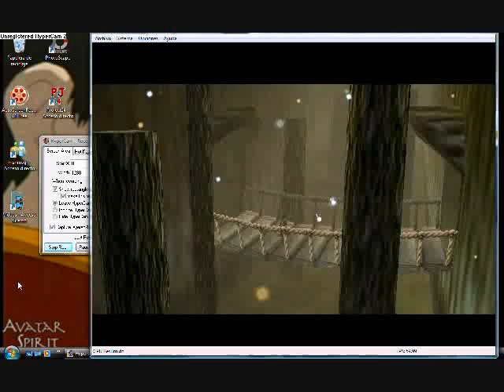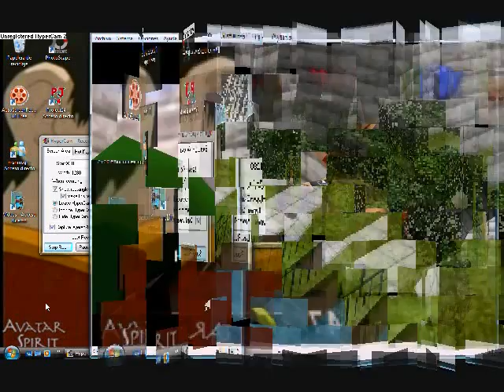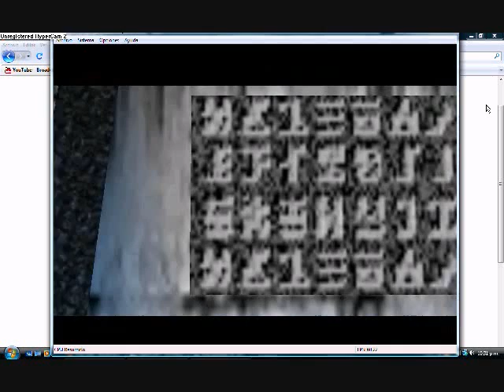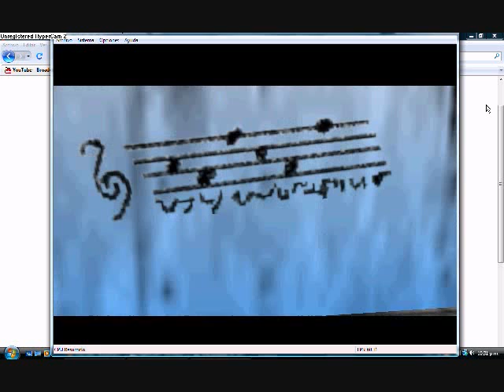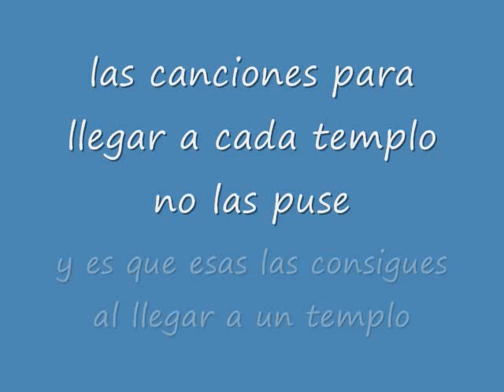ubicacion de las canciones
bueno, pues ya van varias veces que me piden que haga un video sobre los lugares donde consigues las canciones principales de zelda ocarina of time, asi que al fin lo subí
aunque en realidad todas estas partes del tutorial ya las habia subido